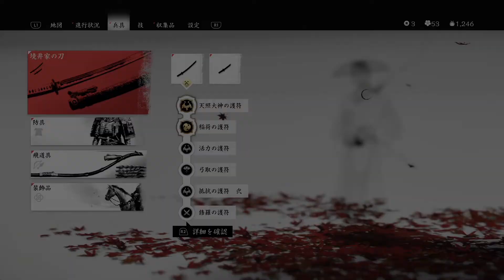＃１６ Ghost of Tsushima（ゴーストオブツシマ）【攻略】僧兵は苦悩する【実況】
仏門に生きてるのに苦しみしかねえ。

……そりゃあ生老病死。
これが四苦だがよおぉ。